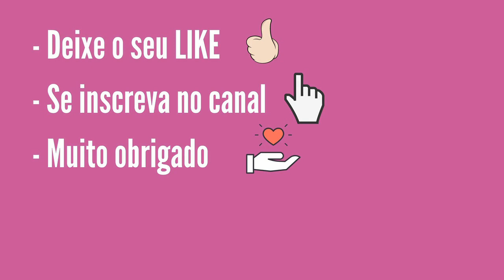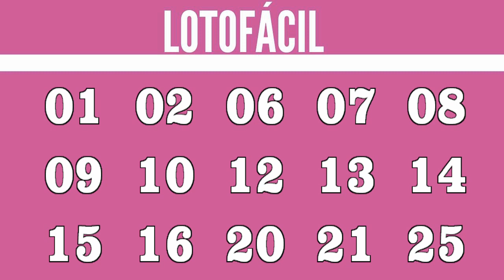Resultado da Lotofácil 2233 Dia 18 Sorteio Loterias Caixa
Resultado da Lotofácil concurso 2233 sorteio Loterias Caixa realizado dia 18 Terça-Feira
Confira se acertou os quinze números sorteados pela Loterias Caixa.